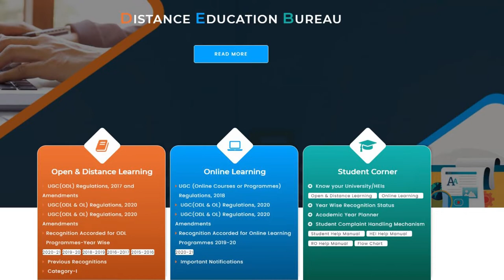How can find UGC Approval | Distance Education